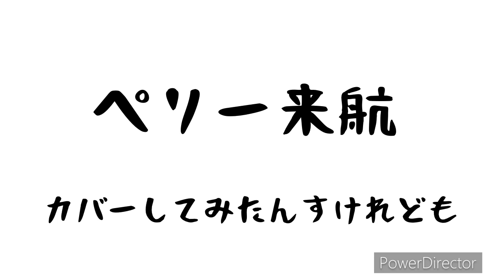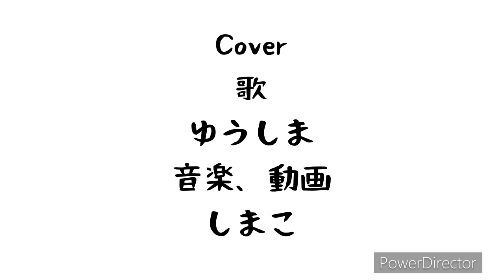ペリー来航/エグスプロージョン(cover by ゆうしま)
エグスプロージョンさんとトレンディエンジェル斎藤さんが歌って踊る｢ペリー来航｣をカバーしました

パラパラ動画のクオリティについては生暖かく見守ってください笑

原曲
｢ペリー来航｣
エグスプロージョン
feat.トレンディエンジェル斎藤

cover
歌
ゆうしま(ゆう、しまこ)
音楽、動画
しまこ

📱音楽制作アプリ
GarageBand

FlipaClip
PowerDirector

🖼ペリー、黒船、侍、刺身、クマ、親父、の絵